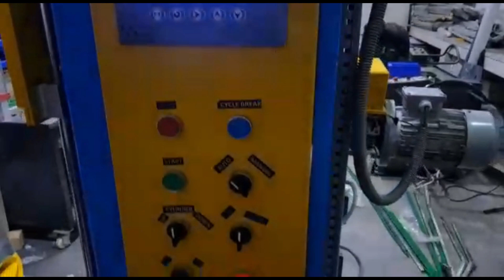Box Strech Wrapping Machine | Best Packaging Company In India | Bandma